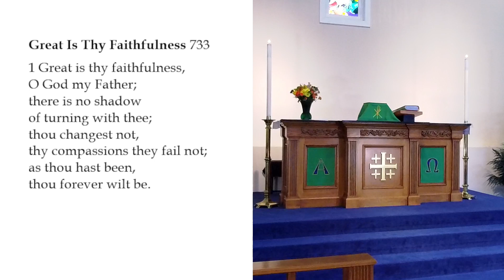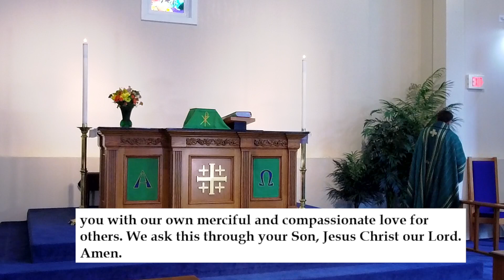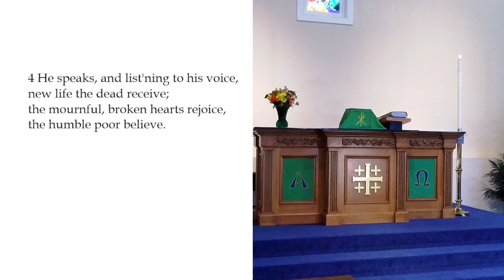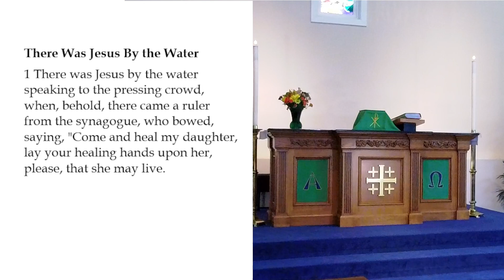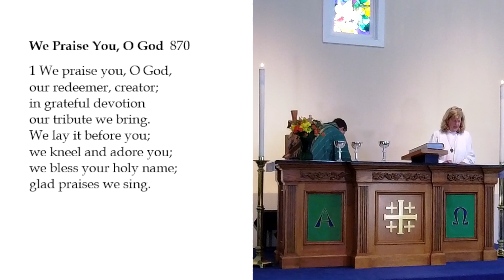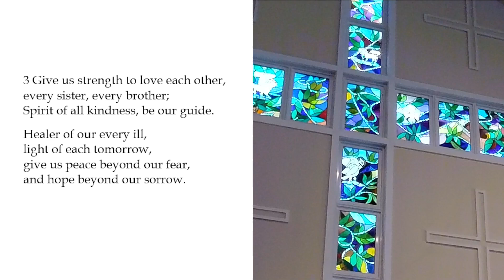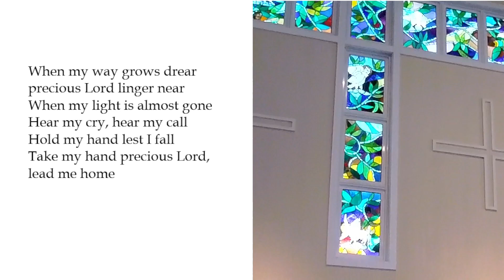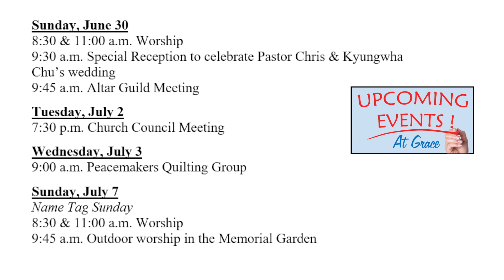2024 06 30 Pentecost 6 830am